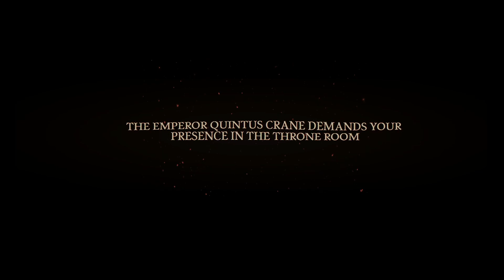20 The Frozen Lake - They are Billions (No Commentary)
WAITING FOR THE HORDE